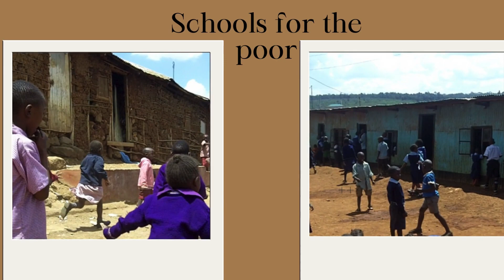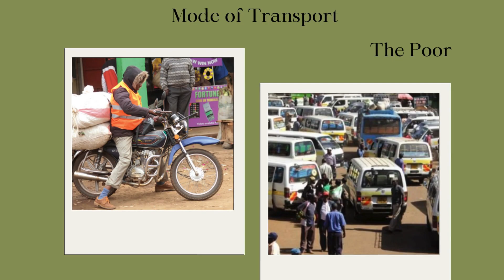The Poor Vs The Rich In Kenya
In Kenya, the gap between the wealthy and the underprivileged is starkly evident in all aspects of life including education, leisure, exposure, job, and even access to health care. This video looks at a different way of life for those who are extremely rich and those who are very poor.